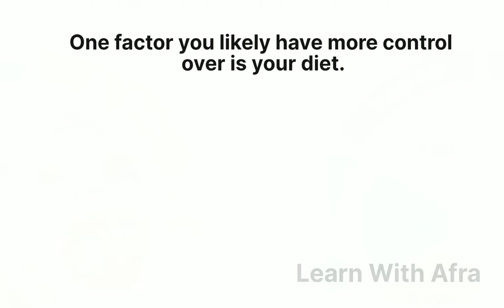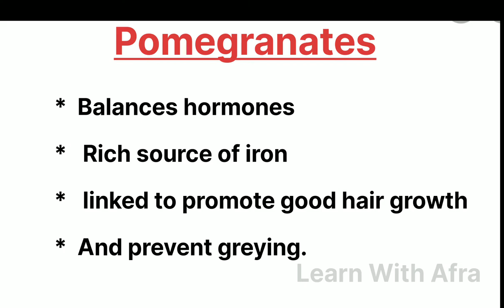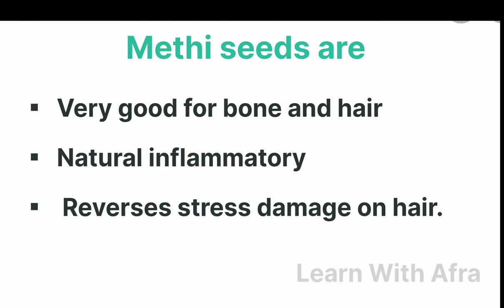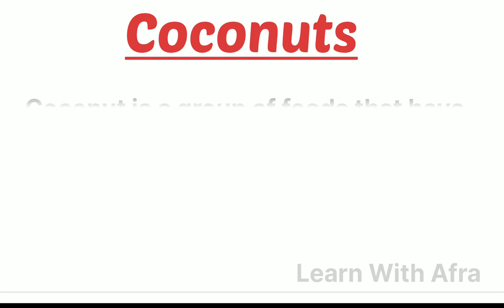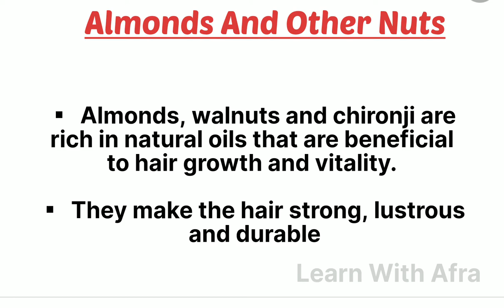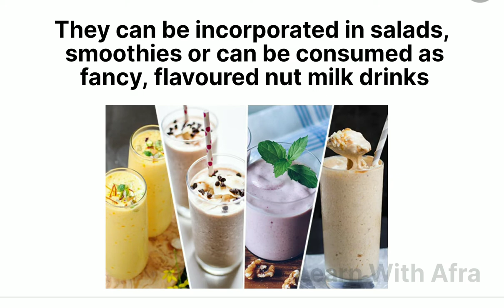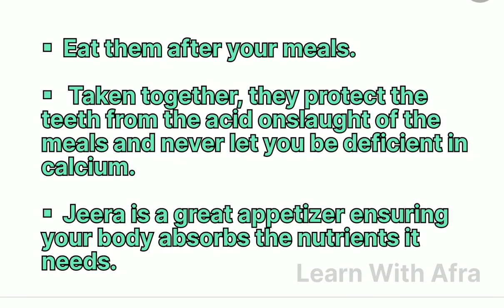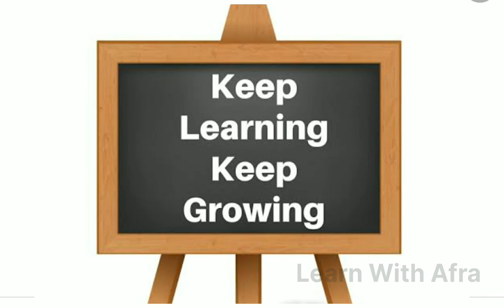Food For Hair Growth And Thickness|| Regrow Hair Naturally || Food To Prevent Hairfall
Super Food For Hair Growth And Thickness

Regrow Hair Naturally

Food To Prevent Hairfall